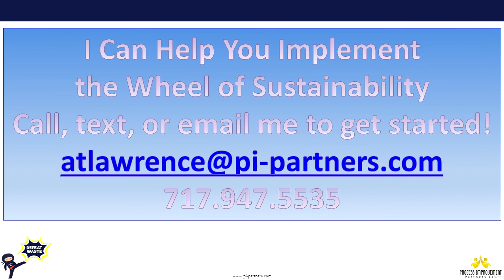How do you Measure Knowledge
We were able to come up with a measure that helped us make better investments in people and resources.